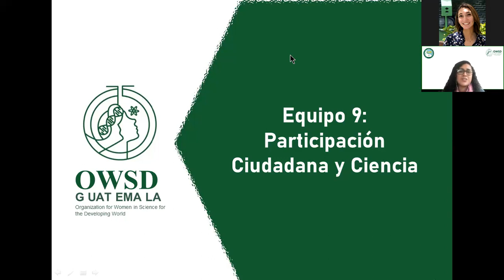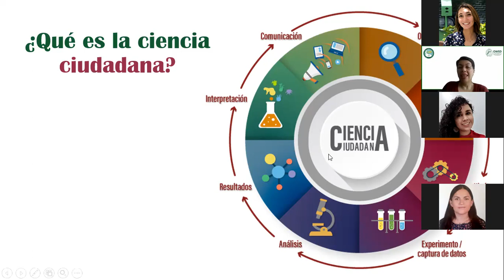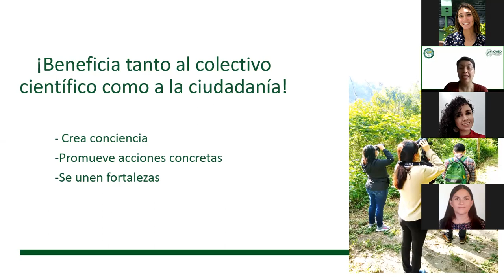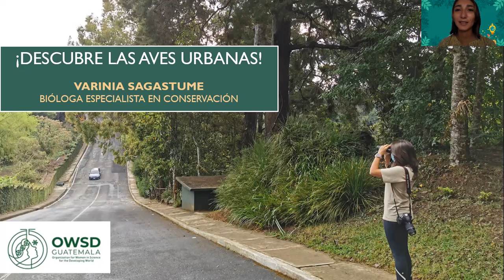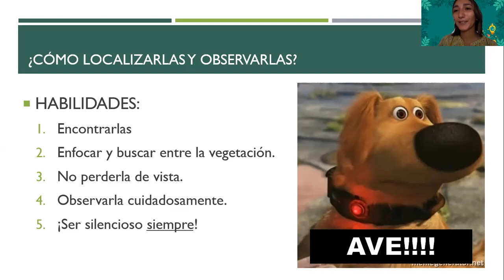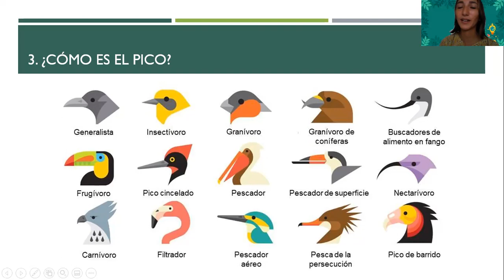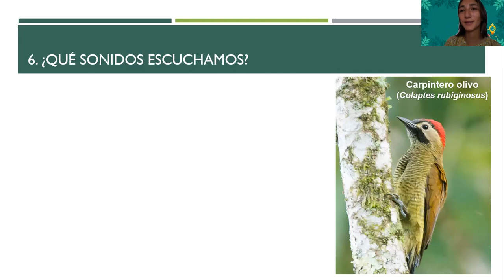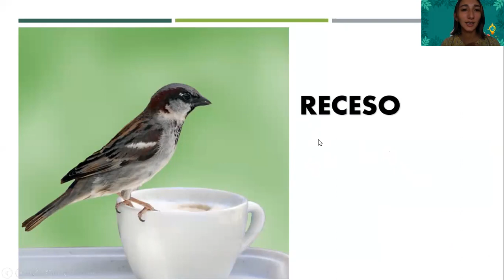Descubre las aves urbanas a través de la ciencia ciudadana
Parte 1. "Celebra las Aves Urbanas en Guatemala".
Descubre qué es la ciencia ciudadana y cómo puedes empezar a observar e identificar las aves urbanas a tu alrededor.

Esta capacitación virtual es parte de la iniciativa del Equipo 9 de la OWSD con apoyo del Centro de Educación Ambiental de la Municipalidad para dar a conocer el proyecto "Celebra las Aves Urbanas en Guatemala" del Laboratorio de Ornitología de la Universidad de Cornell.